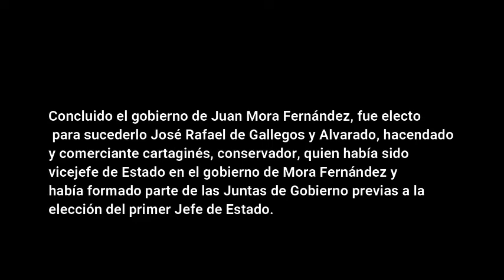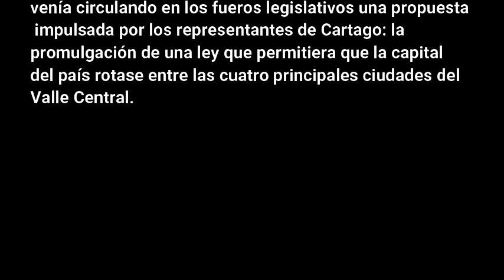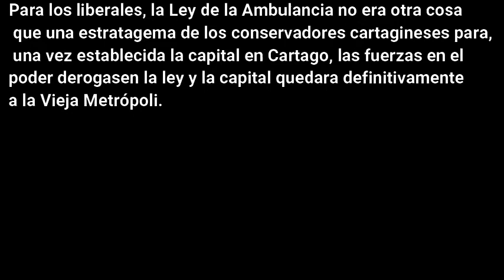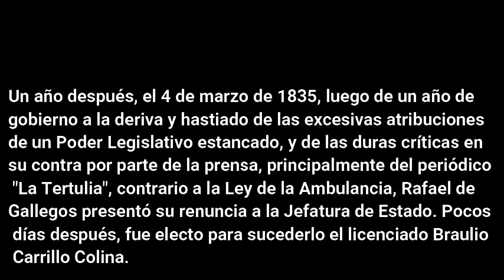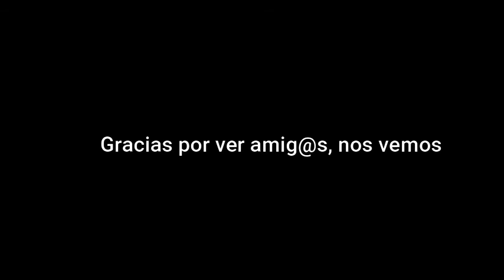Historia de Costa Rica #5 / Keilor Productions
Hola gente como están, hoy les muestro un nuevo video y esta vez es la quinta parte del video, historia de costa rica, espero que les guste, nos vemos
Soporte Técnico: Keilor Network Channel Productions
Costa Rica